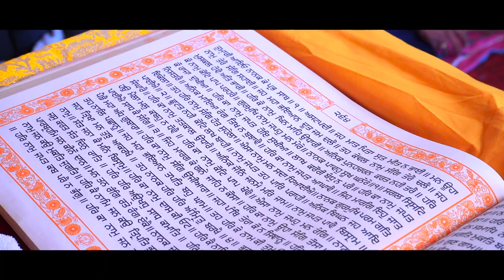Jagvir Singh Weds Rupinder Kaur Wedding Highlight